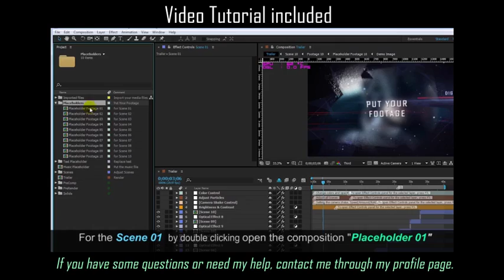Digital Form Intro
Technological trailer. Sci-Fi design and Digital Particle Effect.
You can create opener and trailer (for broadcast design or YouTube channel)
Flexible settings:
Enable/Disable Camera Shake
You can switch particles to binary code
Resize the particles and change number of particles